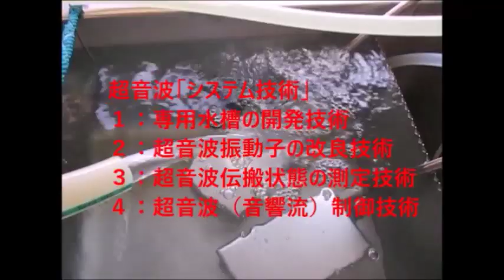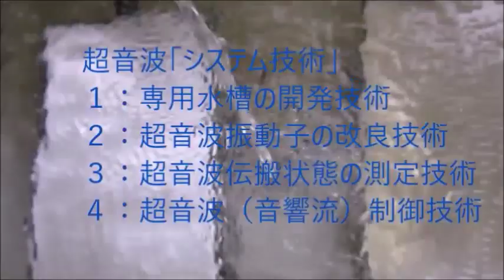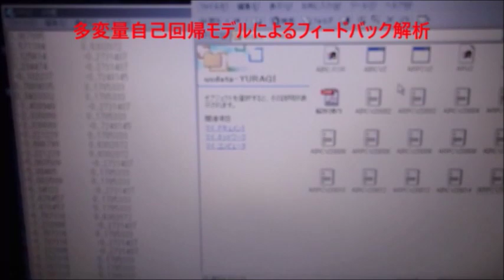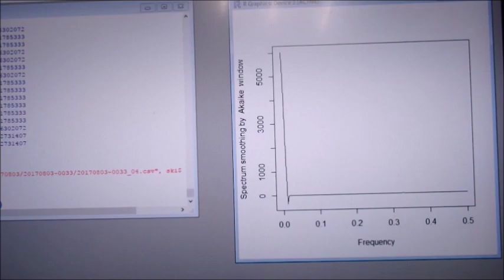ファインバブル（マイクロバブル）を利用した超音波洗浄 ultrasonic-labo